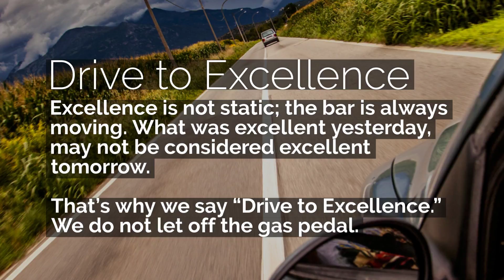Equips Core Values